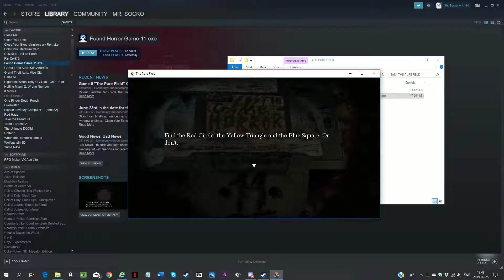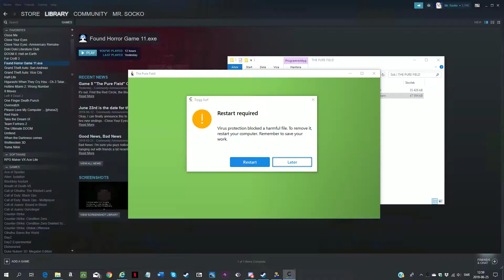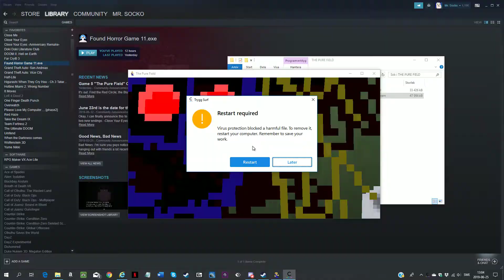Let's Play Found Horror Game 11.exe Part 12: Pure Fields & Perplexing Figures